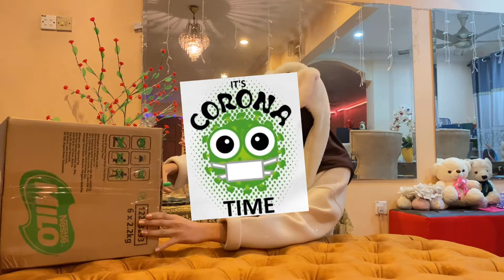Parcel Camera Kena Tukar dengan Courier 😭😭😭- Prank ft. Unboxing Kamera Sony ZV-1 Digital Camera.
Hello and hello to everyone.Selamat Hari Malaysia! Here's my initial reaction to the new camera I received. This moment is so valuable to me that I'm going to save it as a memory, hihi. I'm still learning how to make videos and edit them, so you should appreciate and watch it all the way to the finish because I spent a long time editing these clips with my sister. I'll try my best to post more video, maybe in the future. Thank you for the small support guys, i really appreciate it. Enjoy...

I was going to acquire a Canon camera for my first vlogging camera, but my sister persuaded me to get a Sony instead because it has the best AF (Auto Focus) features. So she helps me a lot with the camera search online, and she has a talent for interacting with people (which I envy :') ). Thank you to my father for assisting me in purchasing the camera. I enjoy making videos but not sharing or editing them (Just keeping them to watch it for another 20 years maybe??). Did it as hobby and for fun purposes only. Wish me luck genk.

Shoot with:
Iphone 11

Editing:
CapCut
Background Remover (online)
Canva

I hope that you guys enjoy my video!